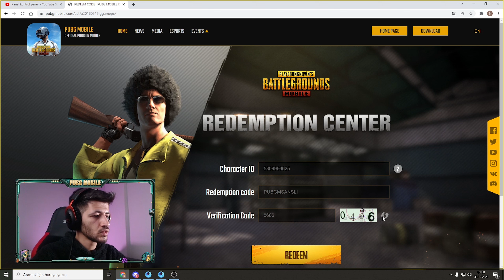YENİ 2 AKTİF KOD !!! PUBG MOBİLE REDEEM CODE | PUBG mobile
pubg mobile türkiye , pubg mobile. Merhabalar pubg mobile redeem code 2021 için 2 aktif kod buldum, bu pubg redeem code lardan hangi hediyeleri alacağınızı ve pubg mobile redeem code nasıl alınır gösterdim. daha fazla pubg mobile videoları için kanala abone olup bildirimleri tümü yapmayı unutmayın. pubg mobile redeem code today , pubg redeem code today.

videodaki açıklama hakkında
kodları araştırıp buluyorum ve sizlerle paylaşıyorum. kendim kod üretmiyorum yani , bundan dolayı sahiplenme gibi bir durum olamaz. açıklama yapma sebebim videoda zaten var , seviliyorsunuz.

HER İKİ GÜNDE BİR YENİ VİDEO KANALDA.